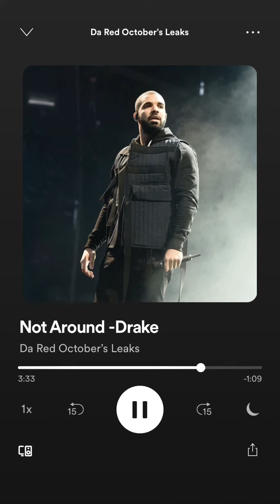OJG - Monocle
song